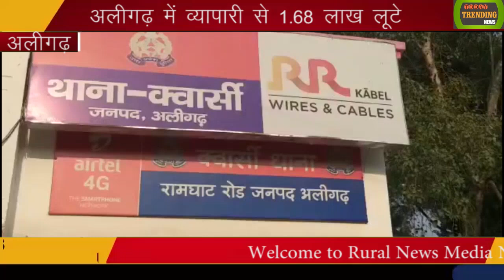मोबाइल कम्पनी के डीलर से बाइक सवार बदमाशों ने असलाह के बल पर ₹1.68 लाख की लूट को दिया अंजाम